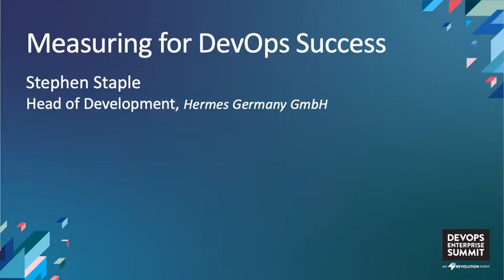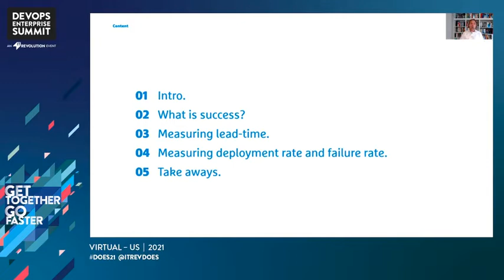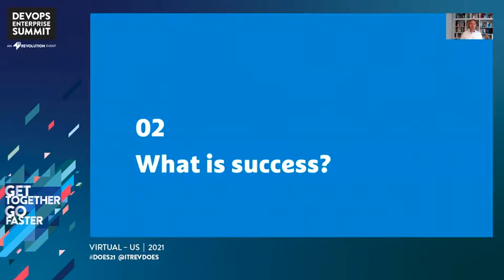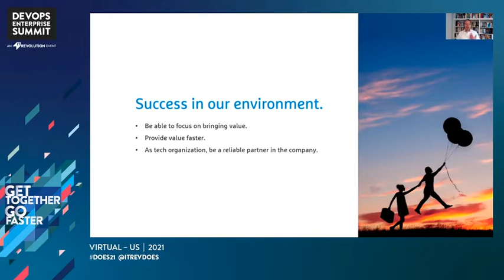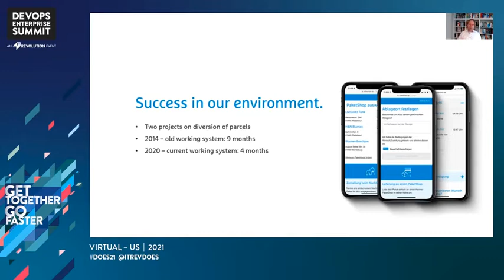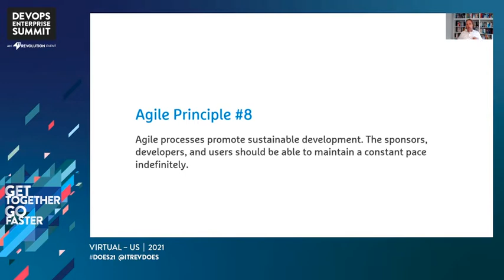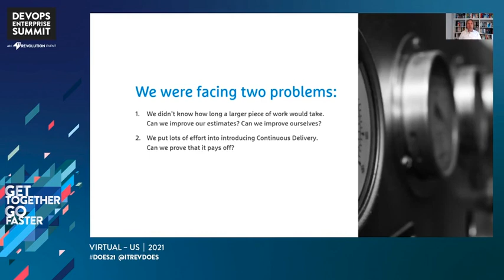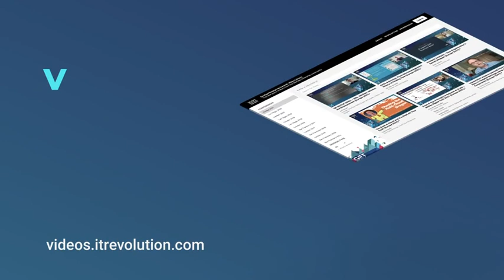Measuring for DevOps Success - Hermes Germany GmbH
Stephan Stapel - Head of Development - Hermes Germany GmbH

When introducing DevOps for one or two teams, there was no need to provide evidence of the effectiveness or implement organizational measures for improving our DevOps approach.

Ever since rolling out DevOps to our entire IT organization, both changed: we need to make sure that we are on the right track with developing our organization and we need to demonstrate this.

Deriving from the metrics of State of DevOps Report 2019, we introduced KPIs without much additional tooling required. Working in an environment that is not used to make KPIs visible, it took some time to get accustomed. I will show how we did this and how we are now using our metrics to improve our processes.

The question however is if process performance really matters. I will dig into this and correlate it with result orientation.

DevOps Enterprise Summit Virtual - US 2021